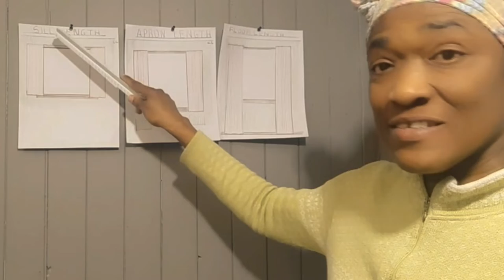The 3 Common Curtain Lengths | DIY Design School